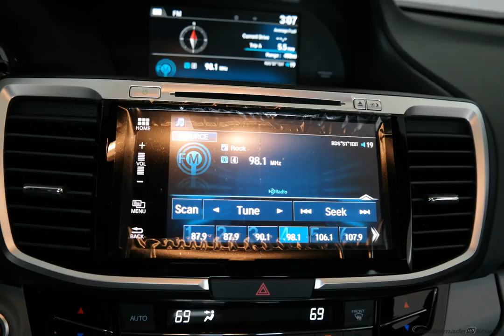2017 Modern Steel Honda Accord 4D Sedan #5652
New 2017 Modern Steel Honda Accord 4D Sedan EX-L Gry #5652